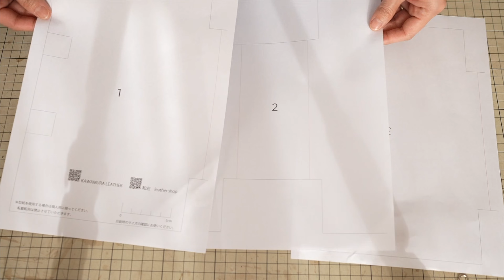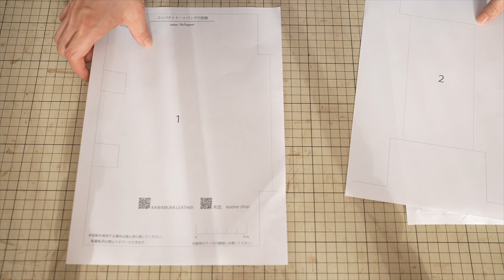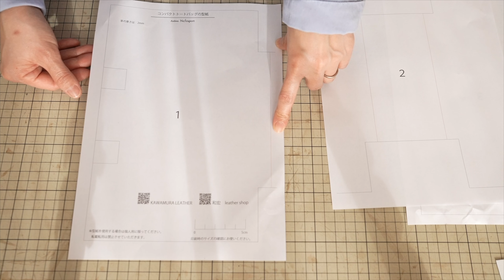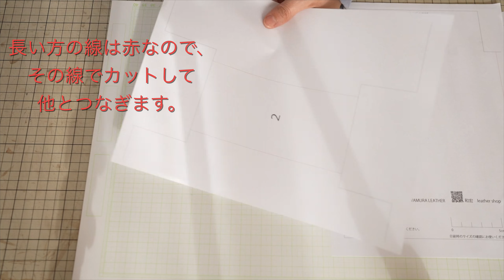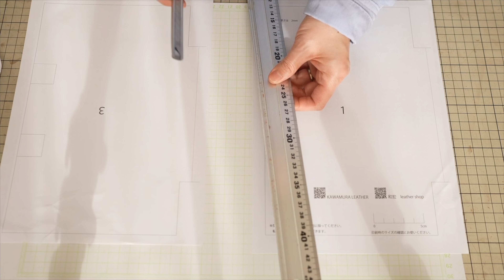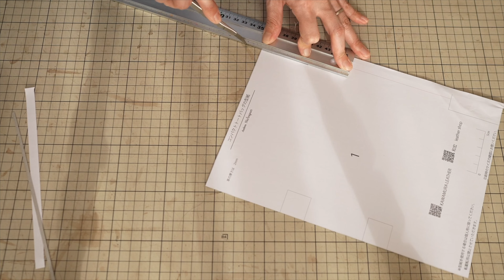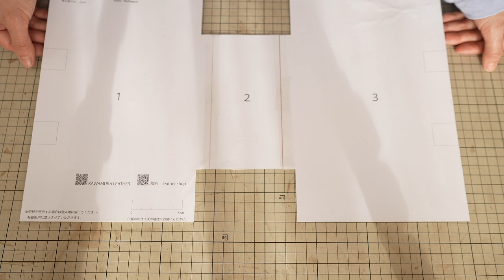【レザークラフト基礎編 2023】チャンネルで使う型紙の作り方 ※すでに2024年ですが、23年に撮影しました。過去の基礎編のリニューアルです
※この度アトリエネトラポートから本が出ます！2/26日書店販売、Amazon、楽天などで予約受付中です！！

※すでに2024年ですが、23年に撮影しました。過去の基礎編のリニューアルです

【今回の作品について】
動画を始めて３年半以上が経ちました！よりわかりやすく！基礎編のリニューアル版をリリースです！
　これからレザークラフトを始める方、初心に立ち返りたい時もオススメです！

　これからもネトラポートchをよろしくお願いいたします！！

【役立つ、基礎編動画】

【OFFICAL PARTNER】

【Online Shop】

革教室アトリエネトラポートです！レザークラフトの楽しさを伝えたい!
お家で簡単にレザークラフトを楽しんでもらいたい！
この動画を見て気軽にレザークラフトを始めていただけたら嬉しいです！！